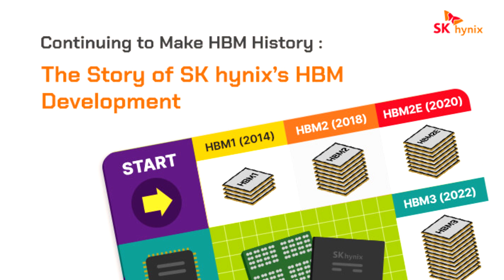TSMC and SK Hynix Reportedly Form Strategic AI Alliance, Jointly Developing HBM4